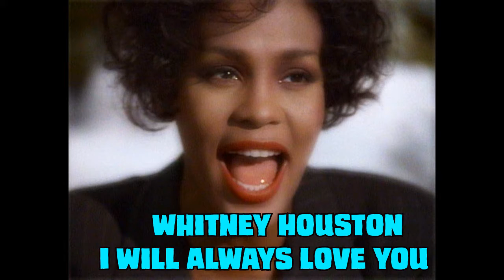elrubiusOMG Canciones | ATRAPADO EN EL MISMO DÍA PARA SIEMPRE | Garbage Day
║ ...♦   Descarga Aquí  :D     ♣   ...  ║

ALGUNAS DE ESTAS CANCIONES CONTIENEN COPYRIGHT

COMO EVITAR EL COPYRIGHT:

Consejos:
- NO LA PONGAS DURANTE MUCHO TIEMPO
- SI PUEDES PONERLA DE FONDO MIENTRAS COMENTAS MEJOR
- SI ES UNA CANCIÓN CONOCIDA NO LA PONGAS DURANTE MUCHO TIEMPO
- USA REMIX DE LA CANCIÓN QUE QUERAS UTILIZAR

Espero que te sirvan estos concejos :D